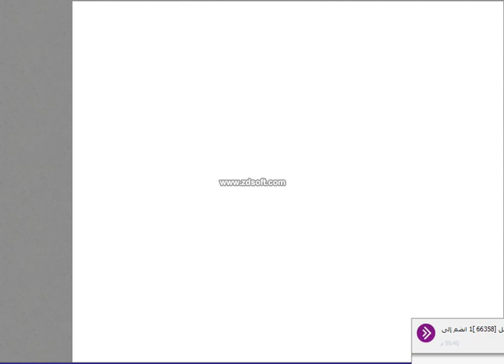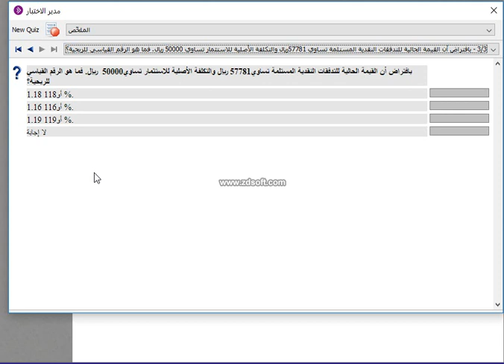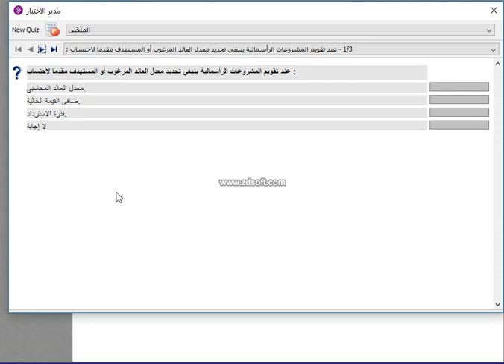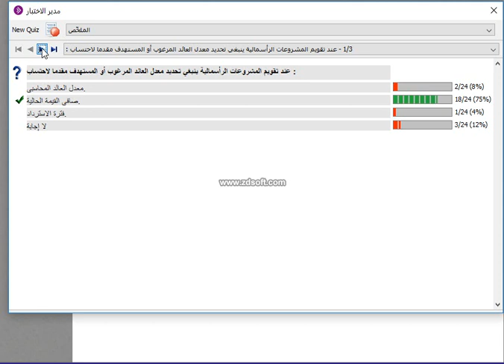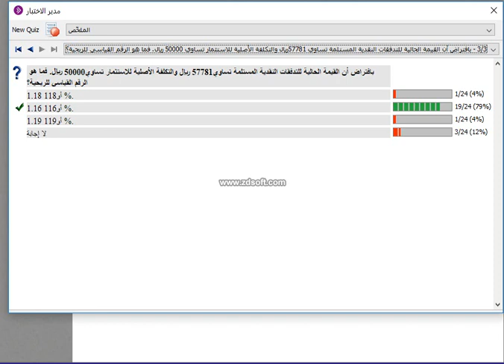اللقاء الحادي عشر للتمويل والاستثمار بتاريخ 6/8/1439هـ